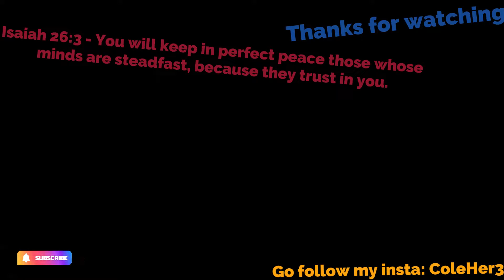Living Water - Shane & Shane (Drum Cover)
Hope you enjoyed this cover! I worked super hard on this so hope you liked it!
Also you guys are epic!

Buddy good: Hungee